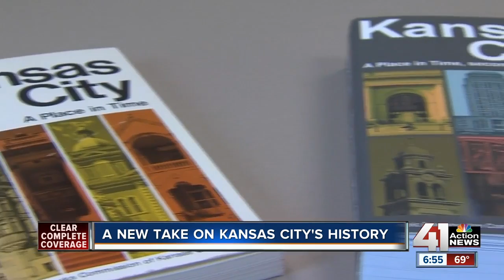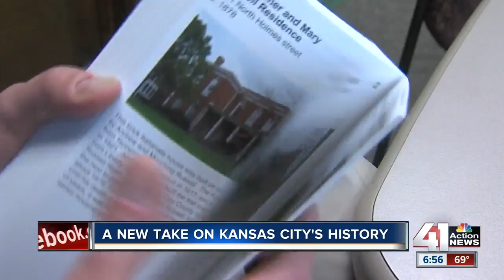A Place in Time: Book highlights KC history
These days, Kansas City seems to be focused on moving forward. But there's an office in City Hall where they think a look back would be a good idea.